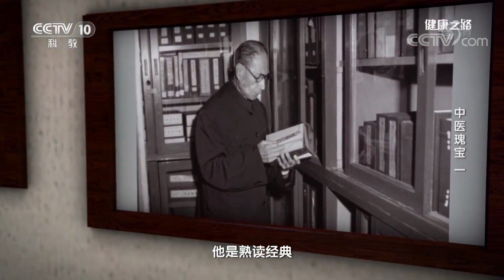《健康之路》 中医瑰宝（一）：传承千年治疗皮肤病的中医瑰宝——黑色拔膏棍，你听说过吗？20190403 | CCTV科教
本期节目主要内容：
00:53 中医大家赵炳南与梅兰芳的故事；
12:34 黑色拔膏棍是如何制作的？
26:34 黑色拔膏棍的奇妙用法。

京剧大师梅兰芳患上带状疱疹，在中医大家赵炳南先生的治疗下，仅用了一个多星期便痊愈。这其中的用药就是赵炳南自创的黑色拔膏棍，具有活血化瘀、通经活络、解毒散结的功效，对于常见的皮肤疾病有很好的缓解治疗效果。